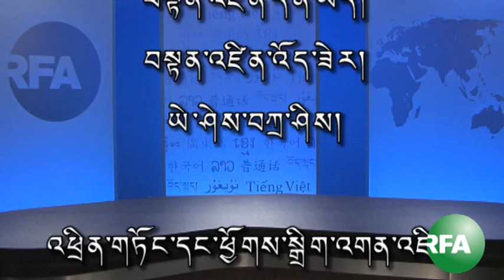Radio Free Asia Ukay Webcast Thursday, April 28, 2011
ཨེ་ཤེ་ཡ་རང་དབང་རླུང་འཕྲིན་ཁང་། ཕྱི་ལོ་༢༠༡༡ཟླ་༤ཚེས་༢༨།
Radio Free Asia Ukay Webcast Thursday, April 28, 2011.  We are delighted to announce that we are Webcasting in Amdo, Kham and U-Tsang dialects.   We would like our viewers to give comments or suggestions so we can continue to improve our programs.  His Holiness the Dalai Lama prays for Japan quake and Tsunami victims. Kalon Tripa Samdhong Rinpoche congratulates Kalon Tripa elect Lobsang Sangay. Chinese and Taiwanese groups praise Tibetan election.